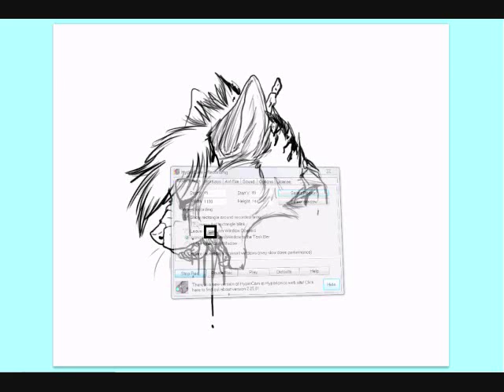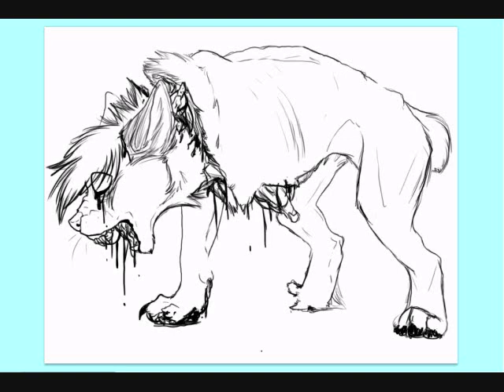.-|-. Goodnight, Love. .-|-. ~//Speedpaint\\~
Yay for blingy titles. Anyfuck,

I am sick. So I vented my sore throat into this lovely image of decapitation and gore, I hope it's as arousing to you as it is to me.

lolnobut, this was just going to be a quick head sketch then I was going to go to bed buttt NOPPEE, I liked it alot so I added a body, all free hand and picture imagination yay me so I just started hypercam and recorded it for you fucks so be grateful.

-coughs on you all and goes to bed-

Photoshop CS5
Wacom Bamboo Fun Tablet
48 minutes or so.